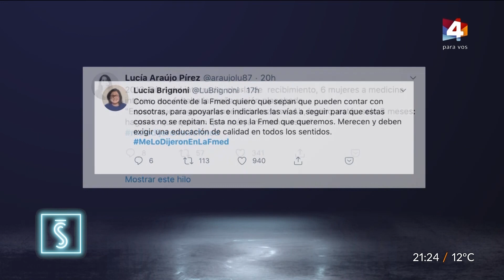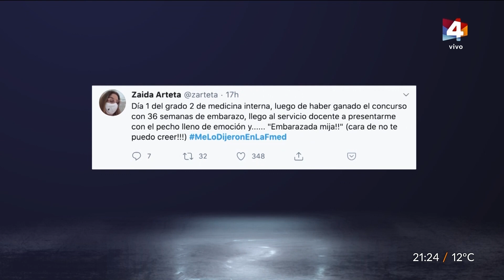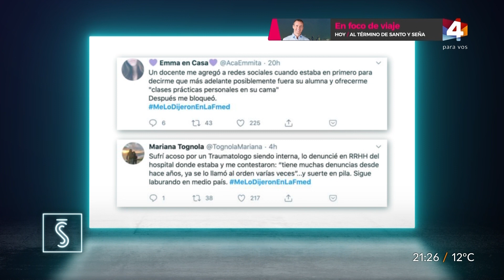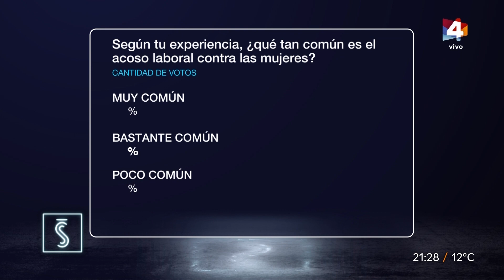Santo y Seña - El hashtag que dio lugar a la viralización de numerosas denuncias de abuso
MeLoDijeronEnLaFmed: el hashtag que dio lugar a la viralización de numerosas denuncias de abuso a raíz de la denuncia realizada por la Cirujana Mariana Carbón sobre acoso sexual y laboral.